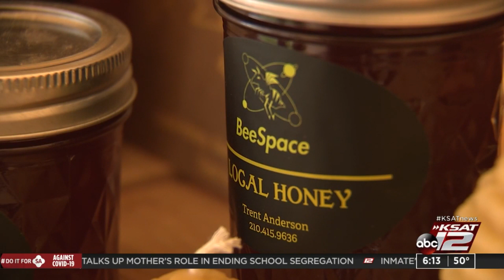Meet a Castroville teen beekeeper who is owner of his own business, BeeSpace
A Castroville teen has taken what originally started as an interest and turned it into a full-fledged and successful business operation.